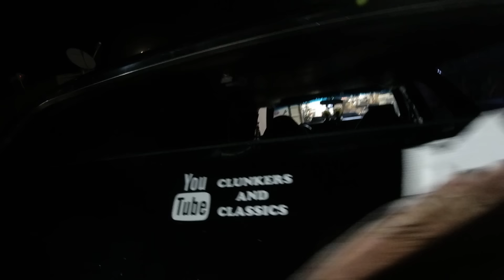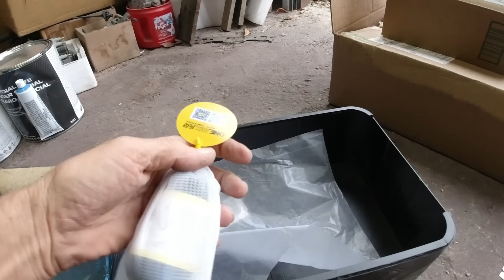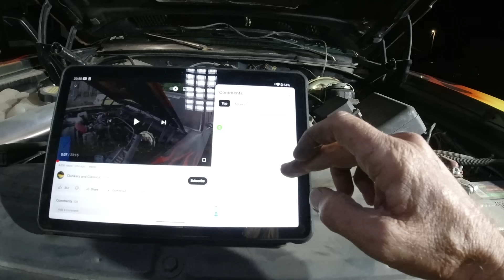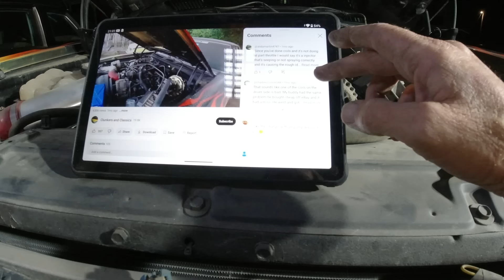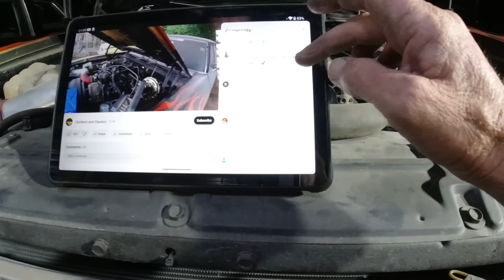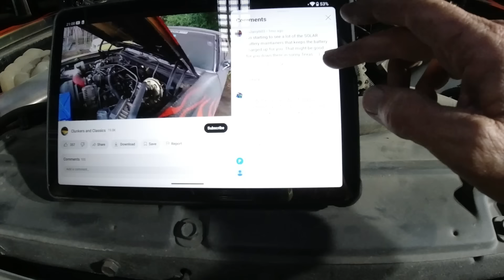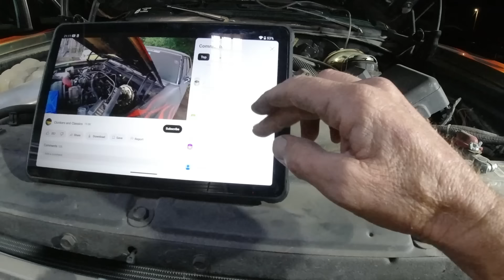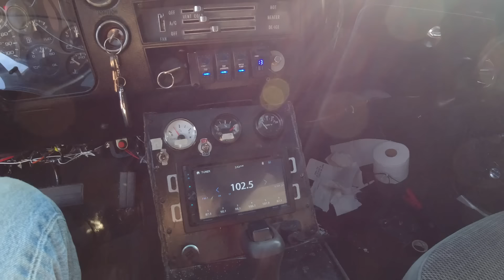Diagnosing a Misfire, Test Drive, Installing a Dash Cam on 1968 Chevelle Nomad Wagon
The 1968 Nomad has had a misfire since day 1. What's causing it? I go over comments from last video and do a test run. I also install a dash cam for better video footage on road trips.

If you would like to send parts or anything, you can send it here. Much appreciated:
Clunkers and Classics
Mead, Oklahoma.
73449